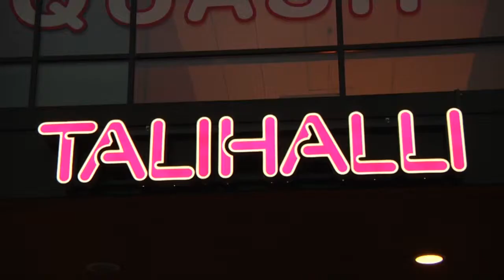PIDC2015 Emilia Korhonen - Alina Tuzlukova erat 1 2